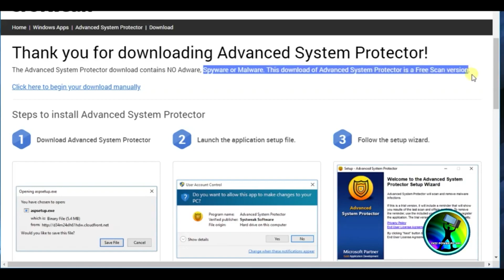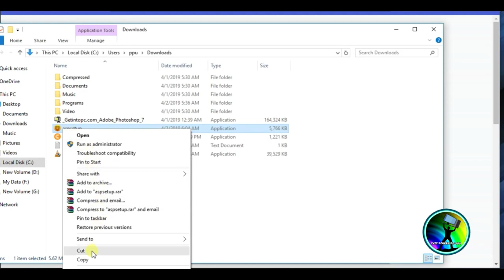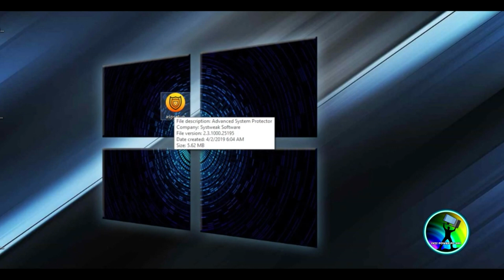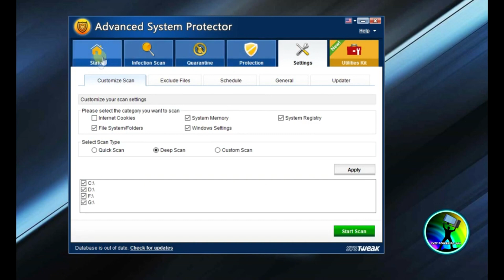Computer Protection made easy Advanced System Protector Free Download -2019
Hi guys!!  Protect your Windows PC from malware, spyware, adware, and phishing scams. Identify and stop threats while you're surfing the Internet.

Computer Protection made easy!! Fast Scanning and Cleaning
Advanced System Protector

Key Code:

00ZNXX-FA684X-21PQZQ-41H89P

000UNX-FA684T-5P2C6Y-PU3MUW

00ZNXX-FA684X-21PQZQ-41H89P

000UNX-FA684T-FCKGOT-5BCXKP

Please Don't forget
My channel